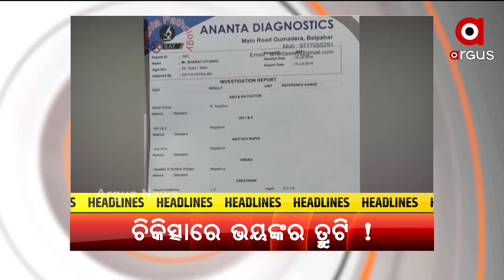HEADLINES 7 AM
+ୟୁପି ପରେ ମଧ୍ୟପ୍ରଦେଶରେ ପ୍ରଧାନମନ୍ତ୍ରୀ ଗରିବ କଲ୍ୟାଣ ଅନ୍ନ ଯୋଜନାର ହିତାଧିକାରୀଙ୍କ ସହ କଥା ହେବେ ପି.ଏମ୍ ମୋଦି...
+ଟୋକିଓରେ ବଢୁଛି ପଦକ ଆଶା
+କ୍ୟାରମ୍‌ ଖେଳରୁ ମହାଭାରତ
+ଚିକିତ୍ସାରେ ଡାକ୍ତରଙ୍କ ଭୟଙ୍କର ତ୍ରୁଟି
+ଏସିଏଫ ସୌମ୍ୟରଂଜନ ମୃତ୍ୟୁ ମାମଲା
+୧୦ ବର୍ଷର ଝିଅ ମାମାକୁ ମିଳିଲା ନୂଆ ଆଶା